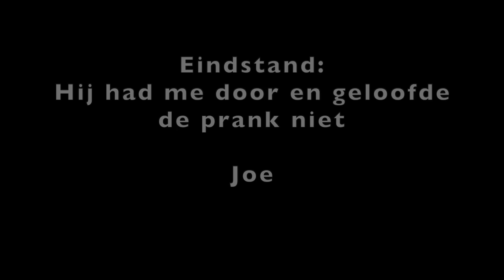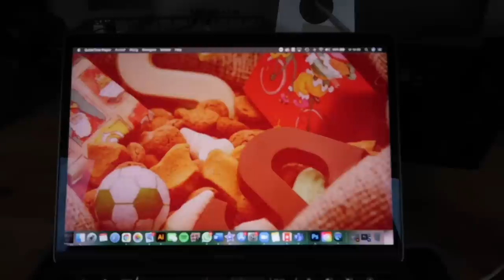KLEDING SHOPLOGS & XMAS SHOPPING - Wordans Haul | Sara Verwoerd #54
WORDANS
⚡️Kortingscode⚡️
5sara voor 5% korting

Maat: L

Maat: M

Maat: L

Maat: L

Maat: M

Maat: M

Maat: M

Maat: M

Maat: L

Maat: L

Maat: L

Maat: M

Maat: M

Maat: M

BYJUULSFASHION
⚡️Kortingscode⚡️
Sara voor 15% korting

Maat: 39 (valt klein)

Maat: L

One size

Maat: L

Maat: M

Hii babes! ✨🌸🦋

Deze video bevat betaalde promotie.

Sara Verwoerd